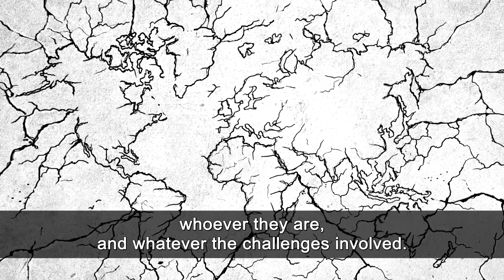European Union Humanitarian AID & Civil protection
Today, on World Humanitarian Day, we pay special tribute to the invaluable job done by humanitarian workers who risk their lives to help others.
The European Union is committed to upholding the 4 humanitarian principles that serve as the foundation for humanitarian workers to access those most in need of aid.